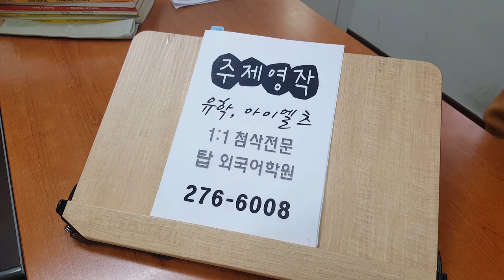전주알츠학원 아이엘츠 스피킹 어린시절의 기억 추억 기초영어회화 201117